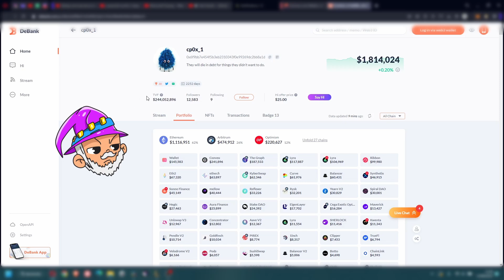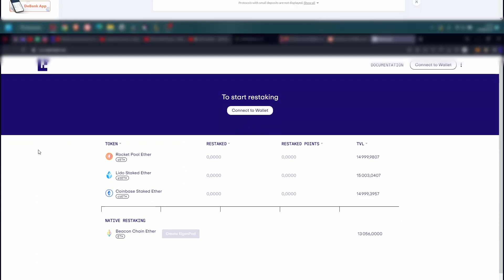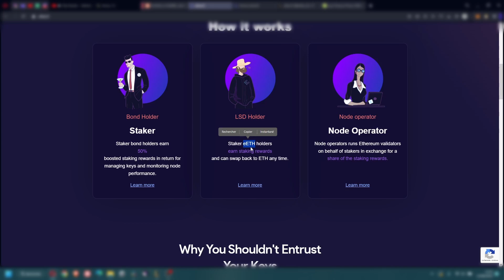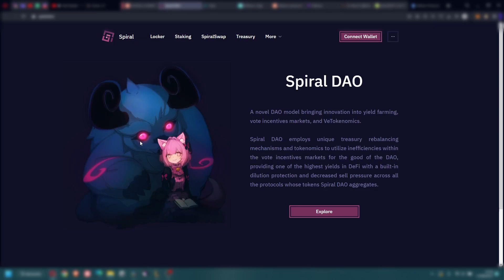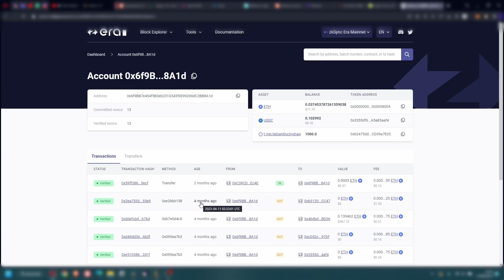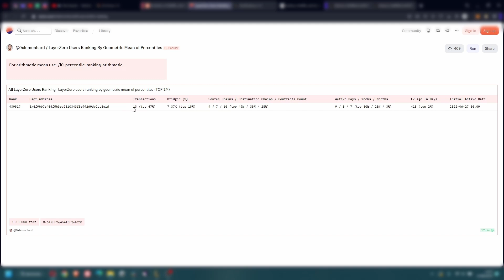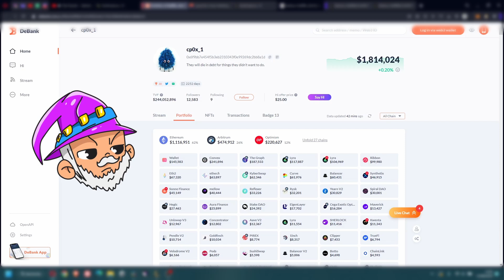J'ai pisté le MEILLEUR chasseur d'AIRDROPS 👀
Voilà ce que j'ai découvert en suivant les traces du meilleur chasseur d'airdrop. Bon visionnage !